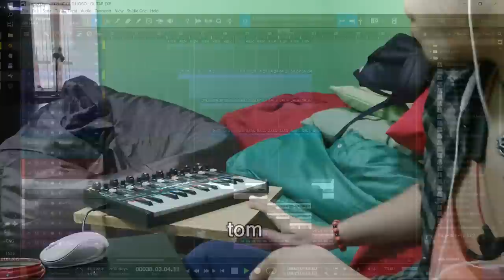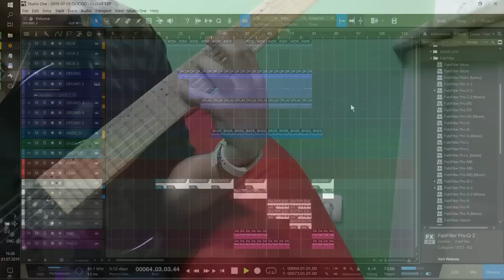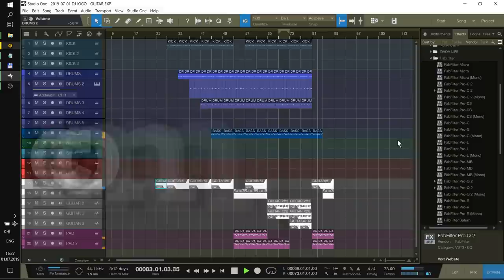DJ JOGO - It is me DEMO 1 HOUR (KIZOMBA, URBAN ZOUK, DOUCEUR)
DJ JOGO